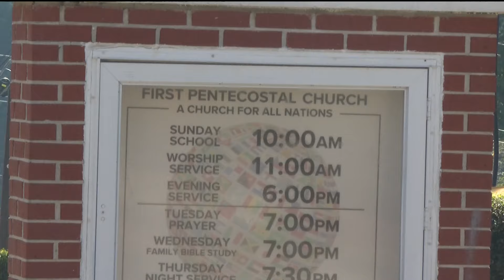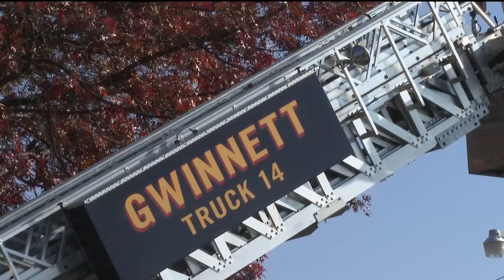Thanksgiving night church fire destroys Buford building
Crews battled a Thanksgiving night fire at First Pentecostal Church in downtown Buford.

11Alive believes that news shouldn’t be a one-way conversation, but a dialogue with you. Join in, share your thoughts and connect with new perspectives.